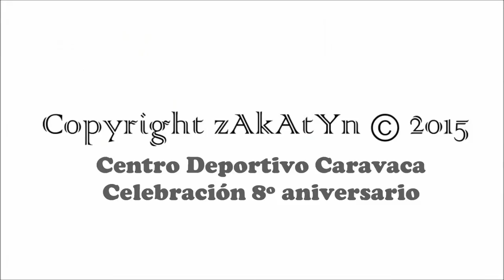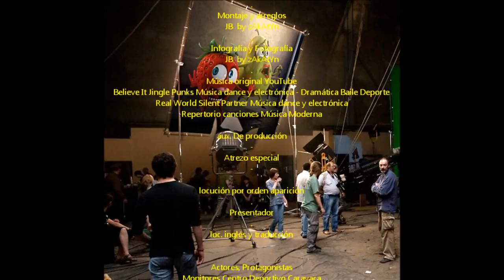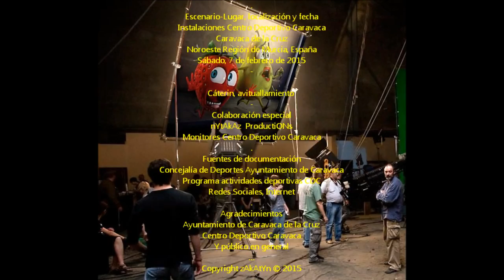2015_02 zAkAtYn | 07 Centro Deportivo Caravaca celebración 8º Aniversario Región de Murcia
by zAkAtYn | 07 Centro Deportivo Caravaca celebración Fiesta 8º Aniversario CDC Región de Murcia España sábado 7 de Febrero de 2015